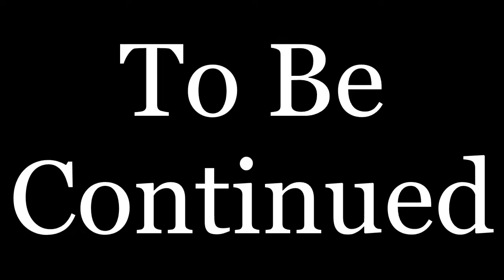Zandrous Plays - The Touryst [Part 1]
Taken from a Twitch livestream back in April, Zandrous plays through The Touryst on the Nintendo Switch. What do you think of when you imagine a vacation? Dancing? Exotic Foods? Locals? Strange looming monuments full of secrets? Well then, this is the game for you. Let's embark on a new adventure of discovery, treasure hunting and partying!